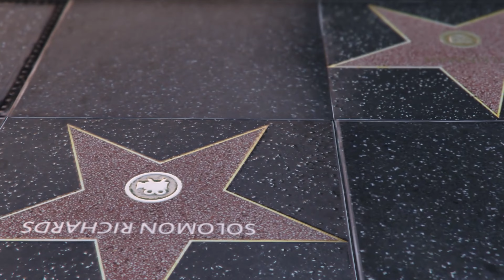Настоящая пацанская тачка! | GTA Online | Sentinel Classic Widebody Showcase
Роксанне пришло в голову сделать обзор на Sentinel Classic Widebody, но что-то пошло не так и обзор не получился. Вернее пошло так, как "давно хотелось так сделать" (ДХТС) в итоге получилась прикольная короткометражка.

It occurred to Roxanne to do a review on Sentinel Classic Wide body, but something went wrong and the review didn't work out. Rather, it went the way "I've wanted to do this for a long time" (IWDTLT) as a result, a funny short film turned out.